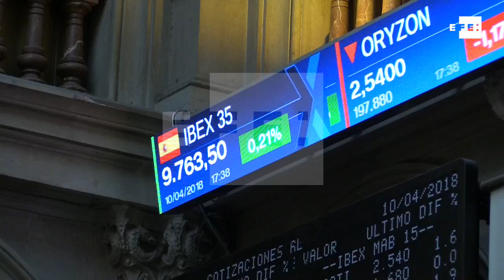El Ibex 35 sube un 0,21% y se sitúa al cierre en los 9.763 puntos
Madrid,10 abril (EFE).- La Bolsa española ha subido hoy el 0,21% y se ha aproximado a los 9.800 puntos, aunque ha quedado rezagada del avance de Wall Street (más del 2 por ciento a esta hora) por la relajación en la guerra arancelaria y comercial que mantienen Estados Unidos y China, según datos del mercado.